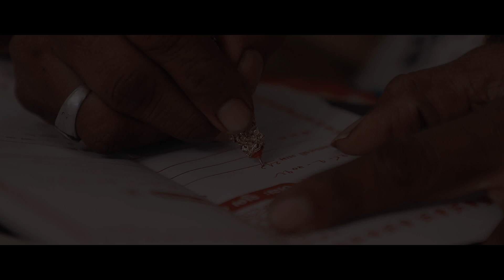song Same Day highlight Nikunja & Dharti